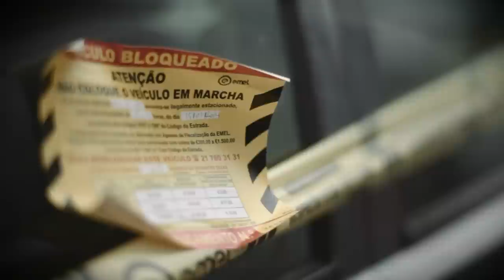"Foi a EMELE" (Bo tem Mel) - Pedro Fernandes - 5 Para a Meia-Noite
It's like, one plus one equals two
You block me, I hate you
You can be boy or girl
Dont need you in my world
You're not special,
You think you're a Queen
Dont need you in my world yeah

Eu já vem.
Só dois, quatro minutos, estacioná.
Não qué sabê,
se eu tem,
moedinha pa ti (moedinha pa ti)
Vai chegá,
vai multá,
Bloqueá e lixá toda a p da minha vida.

Foi aquele mocê, aquele mocê, o mocê.
O c viu-me a chegar aqui
Escondeu-se na sombra tipo Bruce Lee
Ninja, Oh no!
Vou ser bloqueado (Vou ser bloqueado)

Foi a EMELE
Bloqueou-me a roda de trás, foi a EMELE.
Nem deu tempo para ir destrocar, Oh Foi a EMELE.
Preferia ter cocó no sapato mas foi a EMELE.
Foi a EMELE

Amor, se eu te encontro quando volto aqui ui ui
Porque você é EMELE e eu tenho carteira oca
Gosto quando você me multa
A minha voz fica rouca pariuuuuuuuuu
Manda mais avisos que eu quero
Manda de novo, juro que eu não vou pagar
Manda aquele aviso que eu quero mais
Juro que vai ficar entre nós
Você pode deixar para mim
Pra não ficar triste, posso até fingir, mama
Tu queres é mama.

Give me more ticket cause I wanna
Give me again
Juro I won't pay nobody
Give me just one more
Já devo cento e pouco, estou a ficar louco
Baby você faz isso com gosto
Se tu sentires orelhas quentes é porque você é da EMELE

Pra me multar assim só podes ser da EMELE
Pra bloquear assim o meu carro só podes ser da EMELE
E pra eu não parar de chingar o teu nome só podes ser EMELE
Foi a EMELE

Eu já vem.
Não qué sabê,
se eu tem, moedinha pa ti (moedinha pa ti)
Vai chegá, vai multá,

Give me again
Se tu sentires orelhas quentes é porque você é da EMEL

Foi a EMELE.

Foi a EMELE.
Foi a EMELE.

RTP Play!